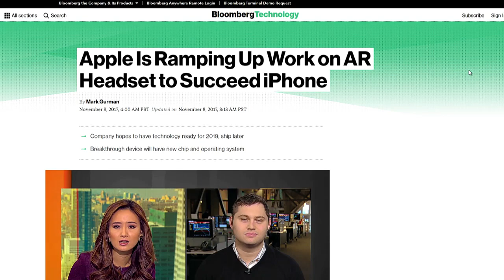Apple's 2020 AR Vision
Apple plans to have its own AR glasses by 2020, according to rumors. Is this the "next big thing" after the iPhone?